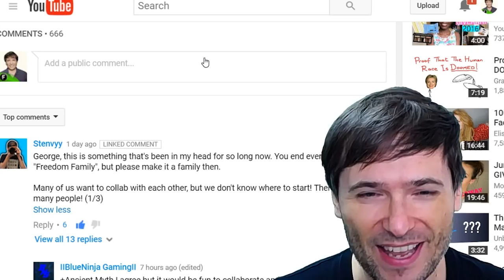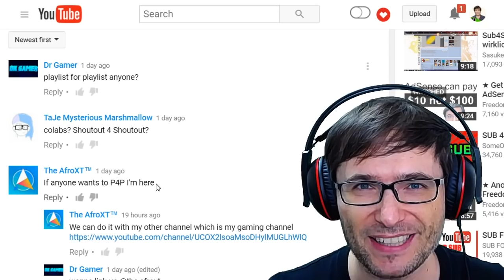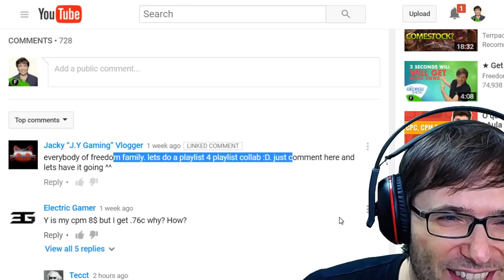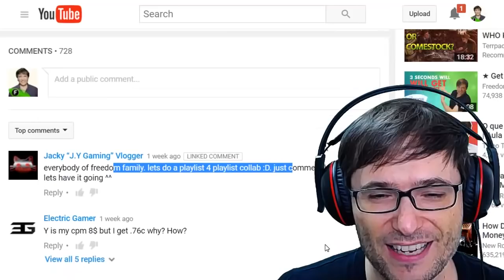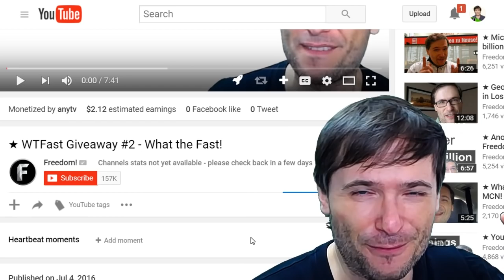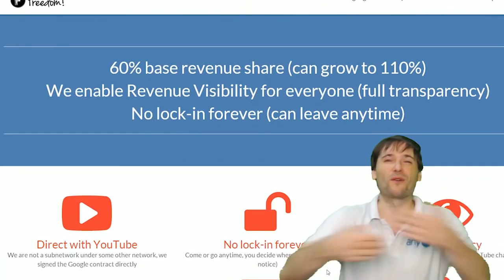★ Collaborate with George - Let's do it!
George shows four levels of collaboration to help you grow faster. What are the levels?

▼ Links

▼ Heartbeat

▼ Freedom!

▼ Music